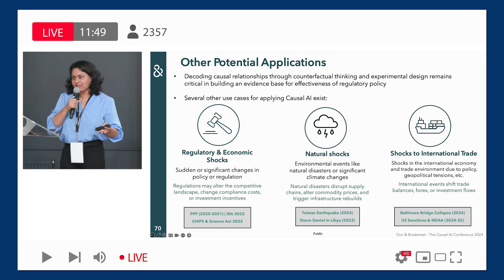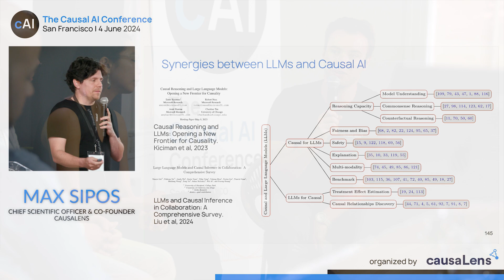The Causal AI Conference San Francisco 2024 Highlights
Don't miss out on the next Causal AI Conference! Secure your spot today

cAI brings together experts in Causal AI, including business leaders from renowned brands, data scientists, leading researchers, and academics driven by a shared passion for shaping the future of Causal AI.

Engage in thought-provoking discussions, exchange insights on successful implementations and use cases, and learn how the world's largest organizations use Causal AI to drive value.